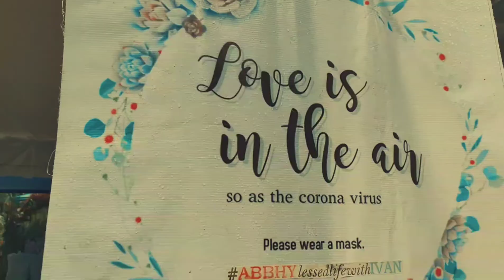ABBHY and IVAN Wedding Part 3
“A great marriage is not when the ‘perfect couple’ comes together. It is when an imperfect couple learns to enjoy their differences.”
Dave Meurer

preachings, true love waits, finding your the one, love wins, inpirational talks, God, fullweddingvideo, weddingphilippines, pandemicwedding, bestwedding, thebestwedding, Wedding Highlights, wedding film, entourage entrance, unique bridal entrance, unique entourage entrance, walking down the aisle, wedding entrance, Wedding songs,